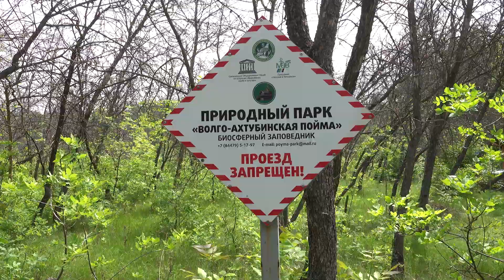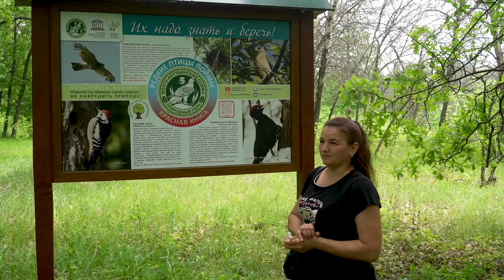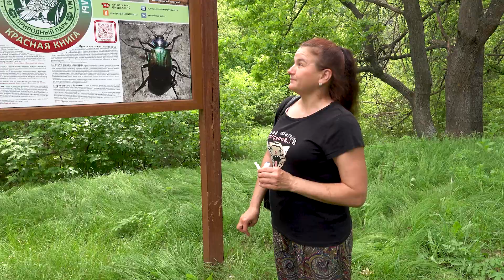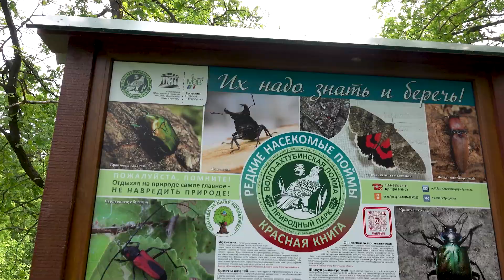Волго-Ахтубинская пойма. Природный парк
Иеромонах Василиск так зовут основателя реабилитационного центра для диких животных, с которым мы пообщаемся.

Пройдемся по эко-тропе с сотрудником природного парка Ириной Кушаковой

И увидим живём орлана-белохвоста в дикой природе

Помочь центру Василиска можно сделав перевод на карту
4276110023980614